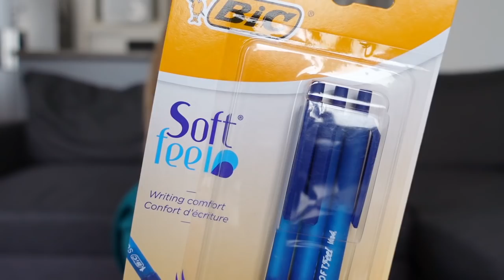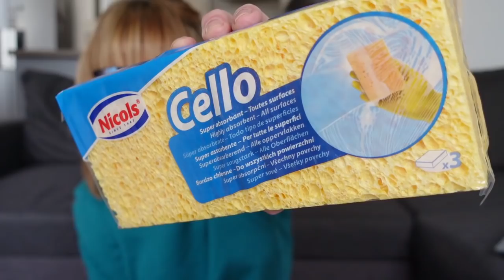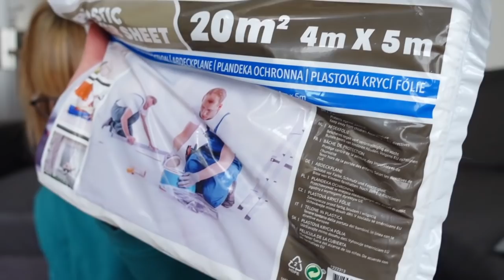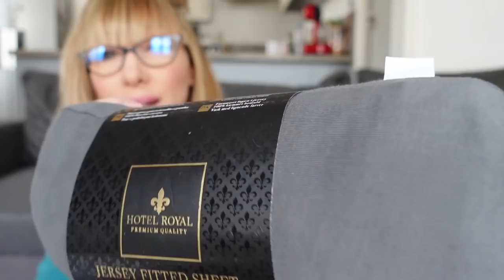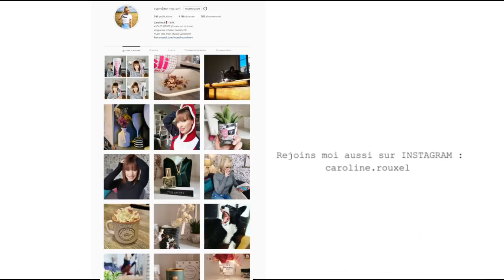ARRIVAGES ACTION MARS 2021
HAUL DE MES ACHATS